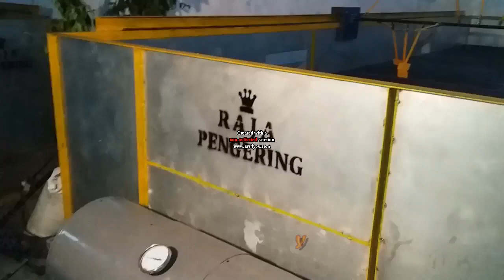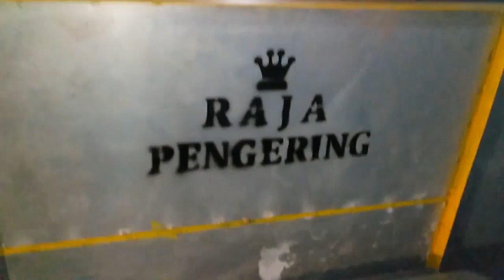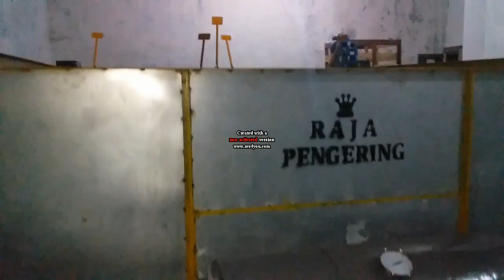REVOLUSIONER MESIN PENGERING PADI 5 TON!! Info : 082233561544 MESIN PENGERING ERA JOKOWI BANGET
Atau Kunjungi Website kami
Mesin pengering padi model box / bed dryer kap 5 ton pemanasan menggunakan gas,
MESIN PENGERING PERTANIAN SERBAGUNA BY RAJA PENGERING!
Segera order dan rasakan manfaatnya untuk keberhasilan bisnis Anda!

Mesin ini dirancang untuk mengeringkan berbagai macam produk pertanian spt gabah, jagung, kemiri, kopra, kopi, biji-bijian, dll.
Bahan bakar yg digunakan juga bisa disesuaikan kebutuhan konsumen, spt Gas LPG, Listrik, Limbah, Sekam, Kayu, Arang, atau yg lainnya.

Kelebihan lain?
1. Pemanasan tidak langsung (khusus model bahan bakar Sekam, Kayu, Arang atau Limbah ), Sehingga hasil pengeringan tetap bersih dan higienis, agar tidak terkontaminasi dengan asap, bau dan abu pembakaran.
2. Terdapat pengatur suhu, sehingga suhu panas dapat diatur, akibatnya objek tidak berubah warna. 3. Terdapat pengatur waktu, sehingga proses pengeringan tidak membutuhkan tenaga kerja manusia untuk menunggu hasil pengeringan.
4. Bak wadah penampung model knock down, sehingga mudah dan dapat dipindah-pindah dan tidak membutuhkan tempat yang besar.